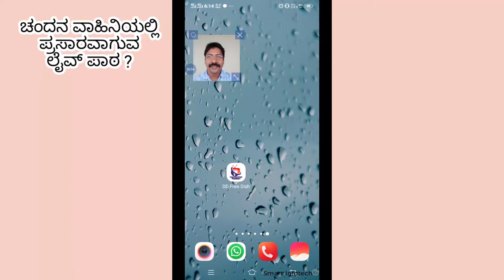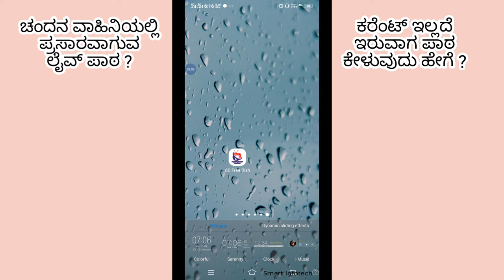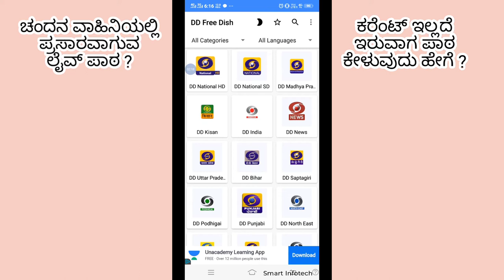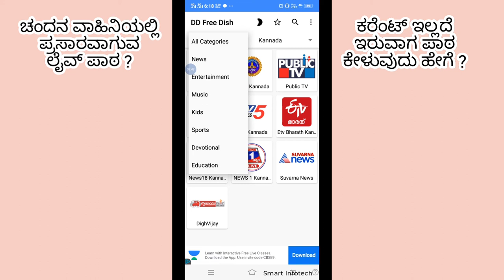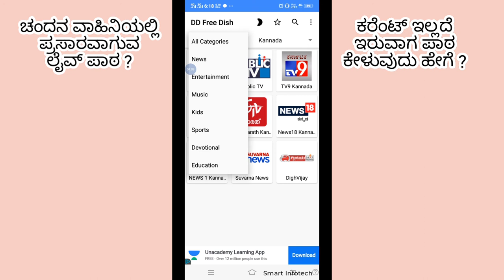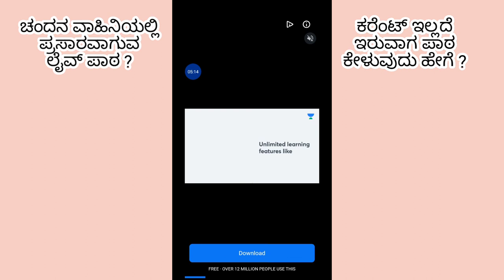ಚಂದನ ಟಿವಿ ಯಲ್ಲಿ ಪ್ರಸಾರ ವಾಗುವ ಲೈವ್ ಪಾಠಗಳನ್ನು ಕರೆಂಟ್ ಇಲ್ಲದ ಸಮಯದಲ್ಲಿ ಫೋನ್ ಉಪಯೋಗಿಸಿ ಆಲಿಸುವುದು ಹೇಗೆ ?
ಸಾರ್ವಜನಿಕ ಶಿಕ್ಷಣ ಇಲಾಖೆ ಕರ್ನಾಟಕ ರಾಜ್ಯದ ಮಹತ್ವದ ಯೋಜನೆಯಾಗಿರುವ ಸಂವೇಗ ಎಂಬ ಕಾರ್ಯ ಕ್ರಮವು ಡಿಡಿ ಚಂದನ ಟಿವಿ ಯಲ್ಲಿ ಪ್ರಸಾರ ವಾಗುತ್ತದೆ ಆದರೆ ಅದೇ ಸಮಯದಲ್ಲಿ ಮನೆಯಲ್ಲಿ ಕರೆಂಟ್ ಇಲ್ಲದೆ ಇದ್ದರೆ ಪಾಠಗಳನ್ನು ಆಲಿಸಲು ವಿದ್ಯಾರ್ಥಿಗಳಿಗೆ ಆಗುವುದಿಲ್ಲ ಅದೇ ರೀತಿ ಚಾನೆಲ್ ಸರ್ಚ್ ಮಾಡಿ ಲೈವ್ ಪಾಠ ಗಳನ್ನು ಕೇಳುವುದು ಮಕ್ಕಳಿಗೆ ಗೊತ್ತಿರುವುದಿಲ್ಲ ಈ ಕಾರಣ ದಿಂದ ಲೈವ್ ಆ್ಯಪ್ ಬಳಸಿ ವಿದ್ಯಾರ್ಥಿಗಳ ಆಂಡ್ರೋಯ್ಡ್ ಸ್ಮಾರ್ಟ್ ಫೋನ್ ಬಳಸಿ ಪಾಠ ಕೇಳಬಹುದು

ಆ್ಯಪ್ ಲಿಂಕ್ ಈ ಕೆಳಗೆ ಇದೆ